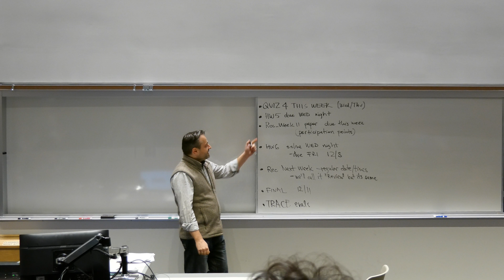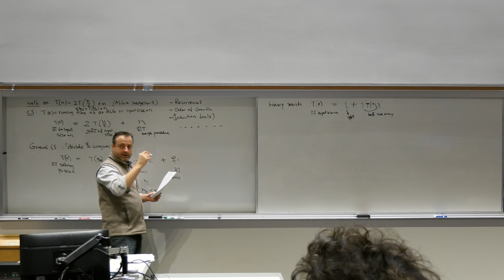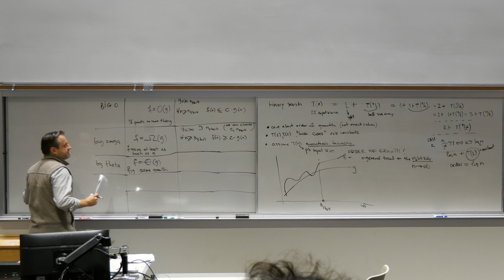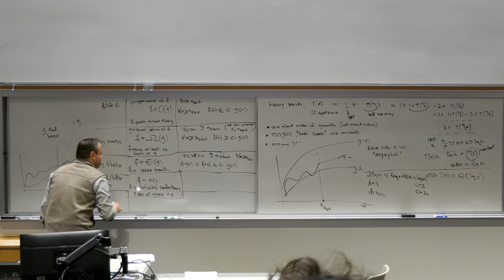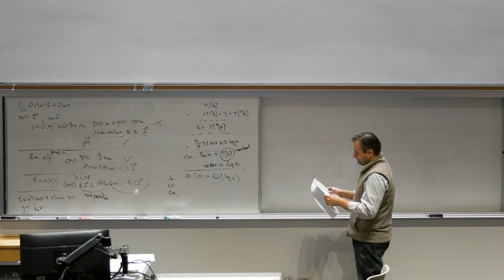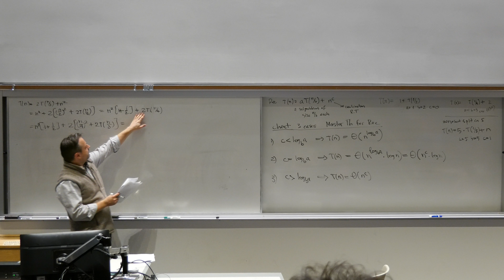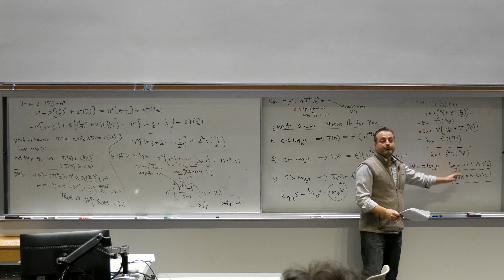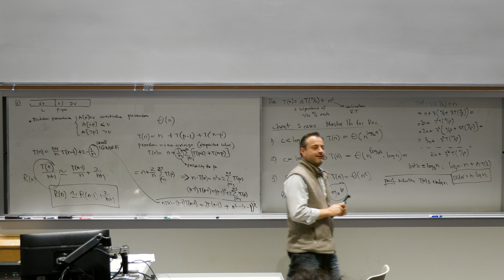DiscreteMath 5E 112817